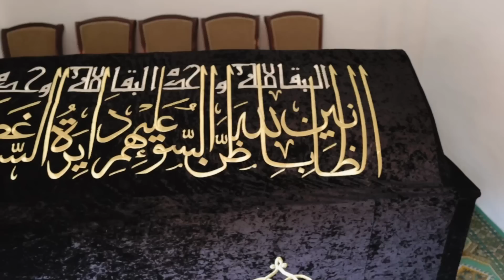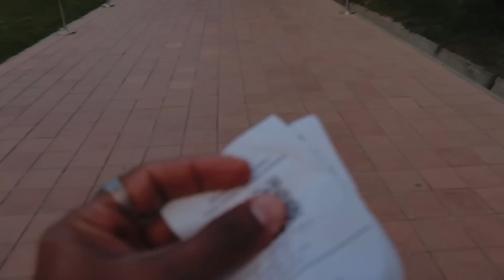زيارة قبر النبي دانيال في سمرقند !! وهل فعلا مدفون هناك !!؟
اجمل حاجة في السفر هو الاحتكاك بالسكان المحليين، نزلنا سمرقند و شوفنا الأسواق بتاعتهم و كمان عزمونا علي العشاء، الجميل في سمرقند انها مدينة غنية بالثقافات والقصص

سمرقند الاسم اللي كنت ديما احس اني اعرفه قبل ما ازورها و حبيت اني اعرفها اكتر !!